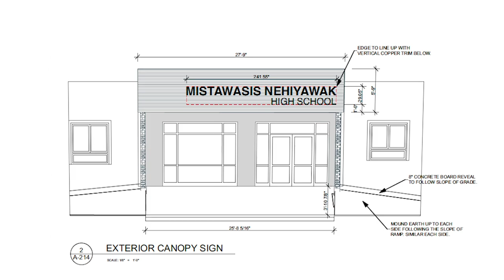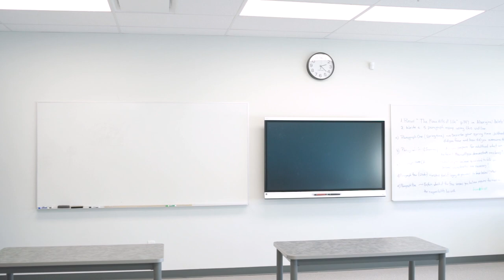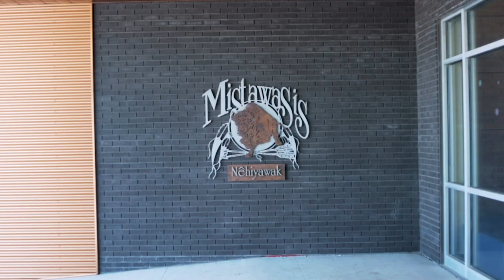Building a Future - The Mistawasis High School Story